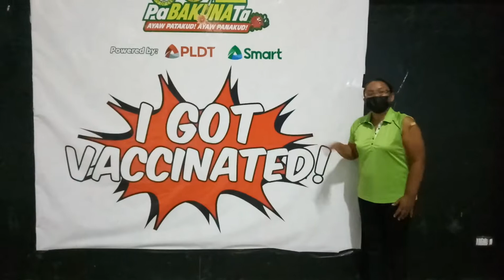I got vaccinated with Pfizer. Thank God for having mild side effects only.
I thank God for giving me oppportunity to be vaccinated with Pfizer despite tge very limited number of the vaccine. Me and my daughter went to Noah complex in South Road Property in Cebu Philippines. That is a very big facility for vaccination that I hope more people will get vaccinated there. The process is very organized and very fast with more than enough social distance. Praise God for it.